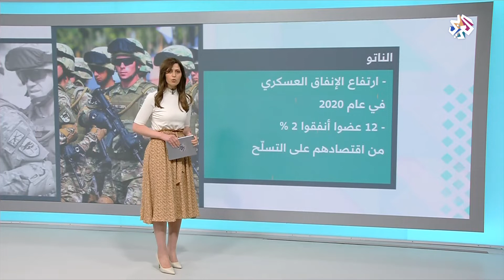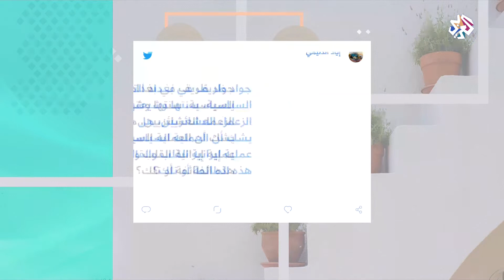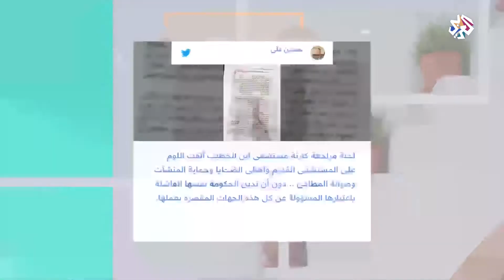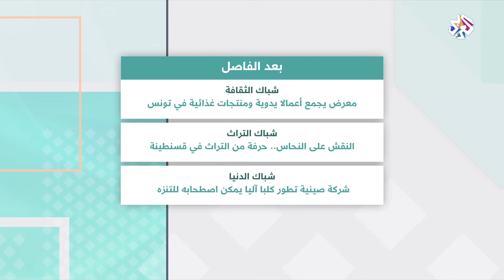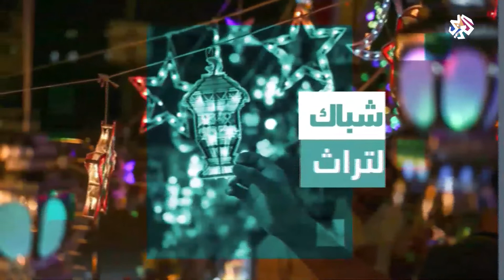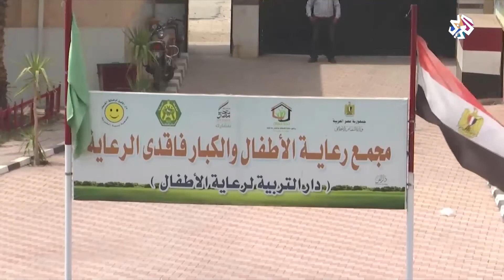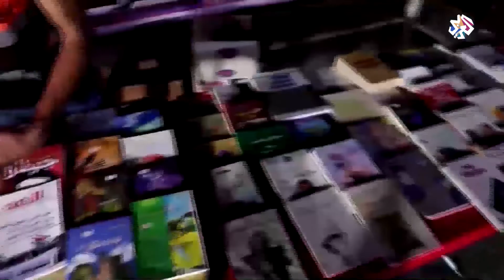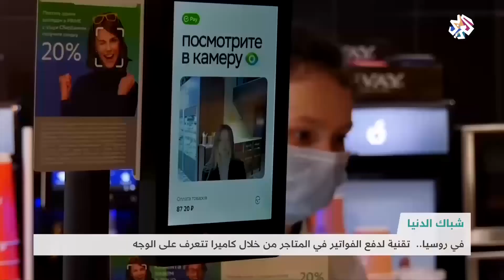شبابيك │27-04-2021│ الحلقة كاملة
ناقشت الحلقة أسباب ودلالات تنامي تجارة الأسلحة في العالم خلال العام 2020 رغم جائحة كورونا وما خلفته من تداعيات اقتصادية لم تسلم منها أغلب القطاعات، ورصد شباك هاشتاغ أبرز تفاعلات العراقيين مع زيارة وزير الخارجية الإيراني جواد ظريف إلى بغداد، أما شباك التراث فسلط الضوء على أبرز الحرف التقليدية في مدينة قسنطينة الجزائرية.
▼ تابع التلفزيون العربي على مواقع التواصل الاجتماعي
فيسبوك